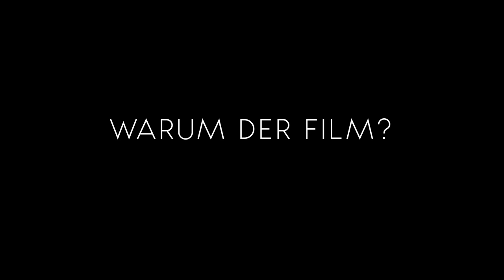Das Beste kommt noch! I Warum der Film?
Obwohl sie unterschiedlicher kaum sein könnten, sind Arthur (Michael Maertens) und Felix (Til Schweiger) beste Freunde, gefühlt schon immer – der eine ein pedantischer Spießer, der andere ein auf der Überholspur lebendes Schlitzohr. Um seinem abgebrannten Freund zu helfen, leiht Arthur ihm seine Krankenkarte für eine Untersuchung im Krankenhaus und erfährt so, dass Felix todkrank ist. Weil Arthur es nicht übers Herz bringt, Felix geradeheraus die Wahrheit zu sagen, verheddert Arthur sich so sehr, dass schließlich Felix denkt, sein bester Freund liege im Sterben! Und so beginnt Felix, sich um den kerngesunden Arthur zu kümmern. Am Ende lernt Arthur das Leben (neu) kennen und Felix begreift, was es heißt zu lieben.